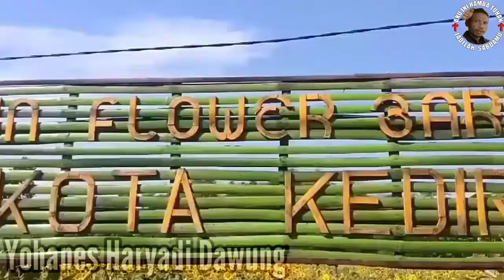Langgam Keroncong | Lingsir Wengi | Vokal dan Musik Yohanes Haryadi